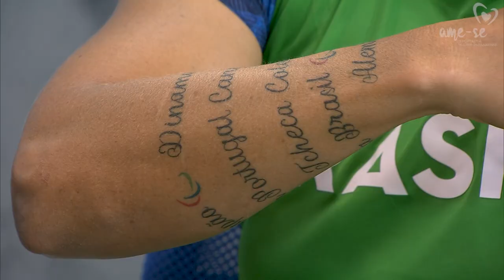Videocast AME-SE: Mulheres no Esporte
O novo videocast do AME-SE já está no ar.
No episódio de hoje, Mira Graçano conversou com Mari Santilli — atleta paralímpica da canoagem, Joycenara Batista — ex-atleta olímpica do basquete e Luca Glaser — triatleta, sobre os desafios que as mulheres enfrentam no esporte, conquistas e momentos que marcaram suas carreiras. Um bate papo descontraído e inspirador para as novas gerações de atletas. Confira!

Acesse e conheça o AME-SE — o portal da mulher paranaense.

O formato foi desenvolvido com exclusividade pela EPR Conteúdos Estratégicos.
Agradecemos à TV Paraná Turismo pelo suporte nas gravações.
Este episódio foi gravado em 28/03/2022.